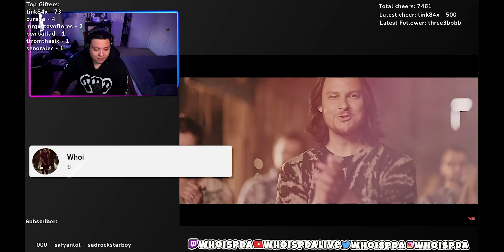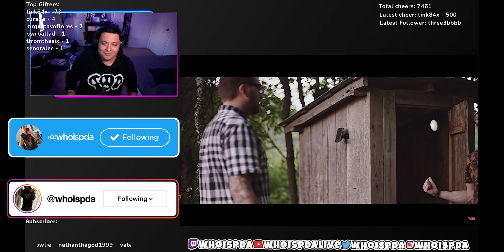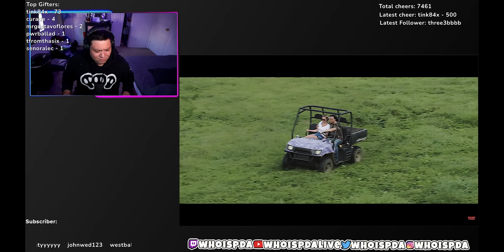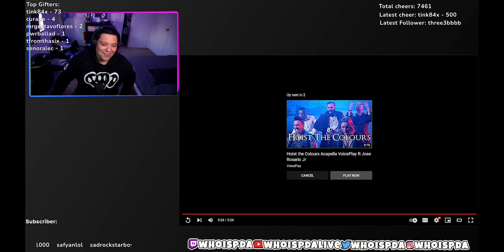Home Free - Hillbilly Bone | Reaction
Listening to Home Free - Hillbilly Bone

$WhoisPDA

#​​HomeFree WhoisPDA​​